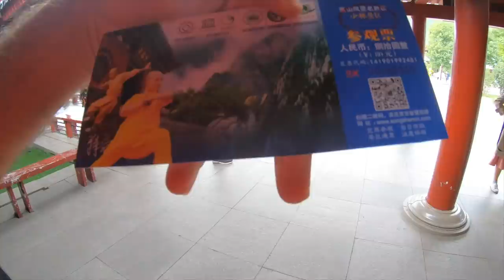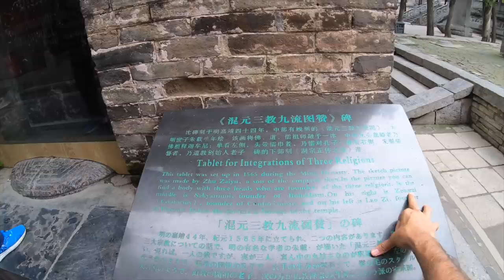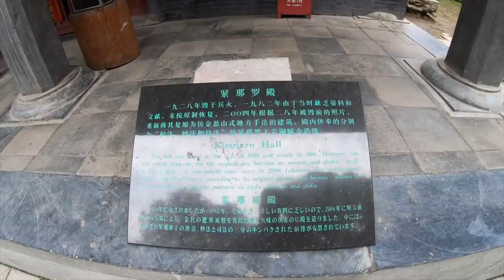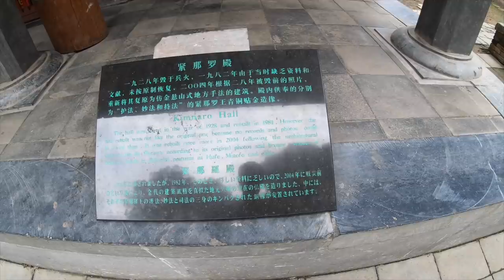INDIAN WHO FOUNDED SHAOLIN KUNG FU TEMPLE - Bodhidharma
Hello Guys,

Since childhood, I wanted to visit this place. After watching those Chinese & Hollywood movies Shaolin Temple or Shaolin Kung Fu became a bucket list.

The Shaolin Monastery also is known as the Shaolin Temple, is a @an_Buddhism temple in @ngfeng, @nan_Province, @ina. Believed to have been founded in the fifth century, the Shaolin Temple is the main temple of the Shaolin school of Buddhism to this day.

Located 90 kilometres west of the city of @engzhou, the Shaolin Monastery and its @goda_Forest_at_Shaolin_Temple were inscribed as a @rld_Heritage_Site in 2010 as part of the "@ngfeng."

In 495 AD, Shaolin temple was built among the Song mountains in Henan province. The first monk who preached Buddhism there was the Indian monk named Buddhabhadra, simply called Batuo (跋陀) by the Chinese. There are historical records that Batuo's first Chinese disciples, Huiguang and Sengchou, both had exceptional martial skills. For example, Sengchou's stability with the tin staff is even documented in the Chinese Buddhist canon. After Buddhabadra, the monk Bodhidharma, described as either Central Asian or Indian and simply called Damo by the Chinese, came to Shaolin in 527 AD. His Chinese disciple, Huike, was also a highly trained martial arts expert. There are hints that these first three Chinese Shaolin monks, Huiguang, Sengchou, and Huike, may have been military men before entering the monastic life.

THE CHINA VLOG SERIES STARTS FROM HERE :)

In this video, I have used music from Epidemic sounds & NCS.

64 GB
128 GB

32 GB
64 GB

HDD :-

1 TB
2 TB